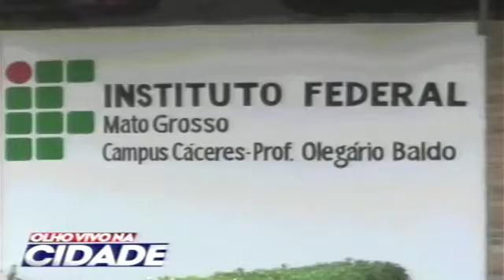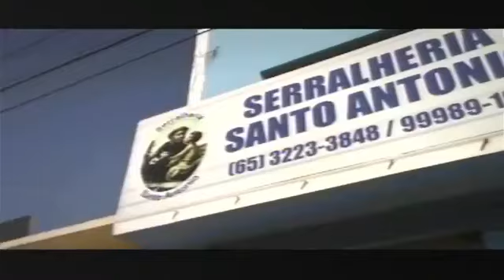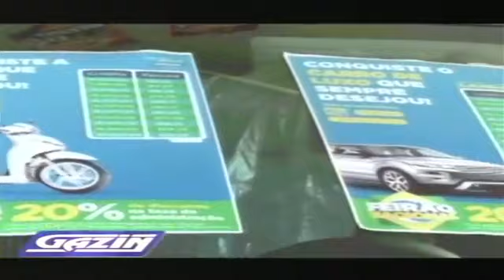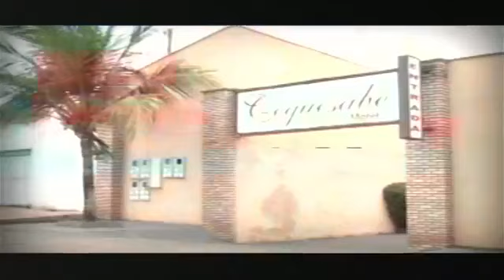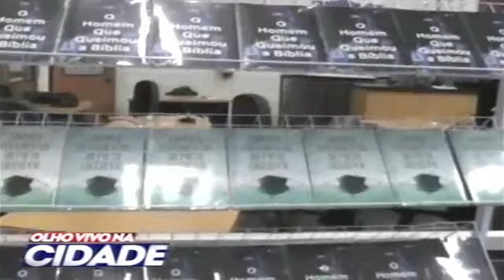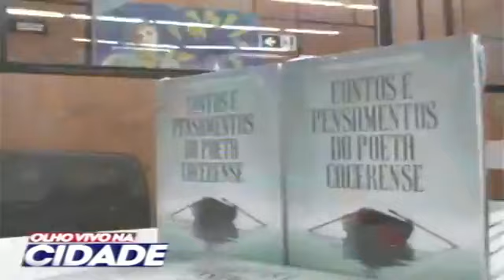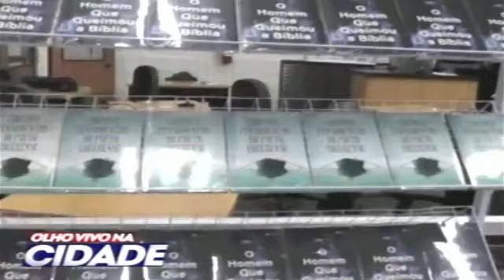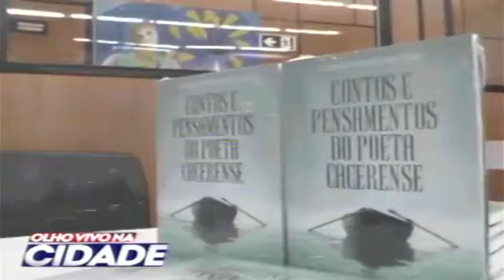OLHO VIVO NA CIDADE / EXIBIDO 15.06.2022